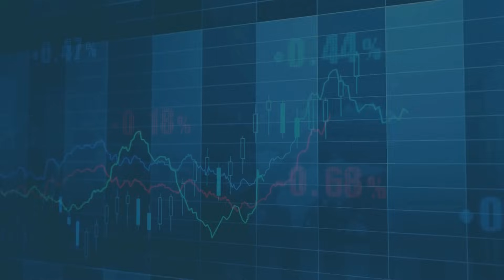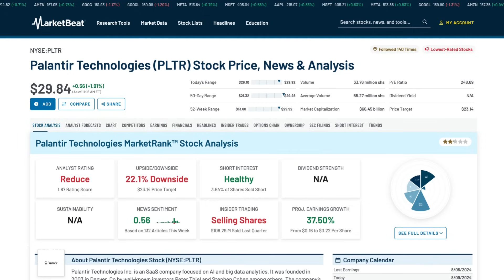Understanding Palantir: What the Company Really Offers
In this MarketBeat segment, we explore how Palantir is transforming the way companies utilize AI. Often misunderstood, Palantir offers more than just AI functionality—it provides the critical infrastructure through its platforms, Foundry and Gotham, that allows businesses to derive meaningful insights from AI applications. Think of large language models (LLMs) as the cars, and Palantir as the designer of the roads and bridges that make these cars useful. Join us as we break down how Palantir is making AI truly impactful for enterprises.